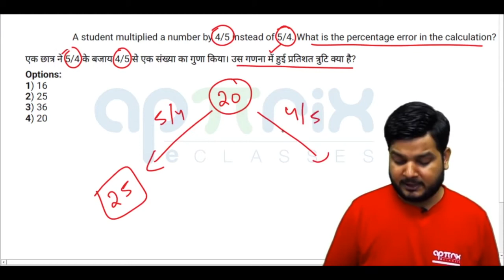A student multiplied a number by 4/5 instead of 5/4. What is the per...?(SSCCGL Maths Questions)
Q)A student multiplied a number by 4/5 instead of 5/4. What is the percentage error in the calculation?
एक छात्र ने 5/4 के बजाय 4/5 से एक संख्या का गुणा किया │ उस गणना में हुई प्रतिशत त्रुटी क्या है?
(a) 16
(b) 25